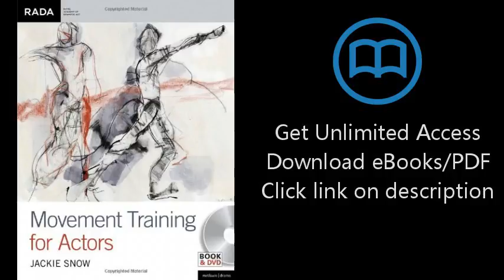Download Movement Training for Actors (Performance Books) PDF